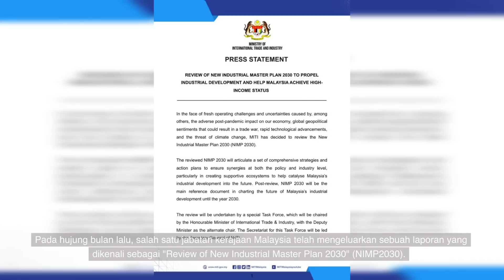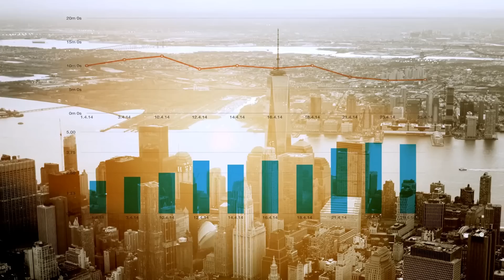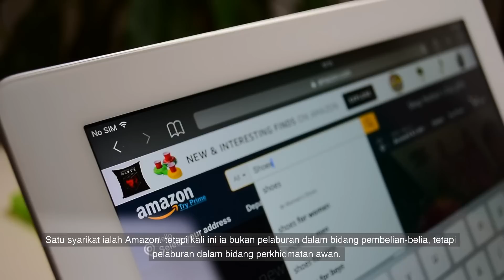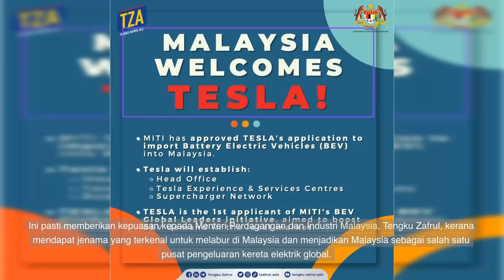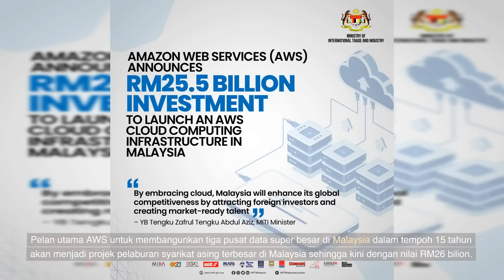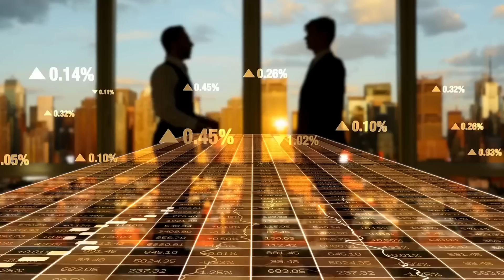Tesla & AWS melabur di Malaysia!Apakah kelebihan Malaysia & Potensi menjadi negara Teknologi?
Tesla & Amazon Web Services kedua-duanya melabur di Malaysia! Apakah kelebihan Malaysia yang menarik pelaburan asing? Adakah Malaysia berpotensi menjadi sebuah negara teknologi?

Pada hujung bulan lalu, salah satu jabatan kerajaan Malaysia telah mengeluarkan sebuah laporan yang dikenali sebagai "Review of New Industrial Master Plan 2030" (NIMP2030). Laporan ini merangkumi rancangan pembangunan Malaysia dari masa kini sehingga tahun 2030, dengan fokus untuk memperkasakan negara ini sebagai sebuah negara berasaskan teknologi.

Laporan rancangan pembangunan pada tahun 2030 ini dikendalikan oleh 14 orang pakar dalam industri yang berkaitan. Matlamat utama ialah untuk menjadikan Malaysia sebagai sebuah negara yang berorientasikan teknologi. Pada awal bulan Mac, terdapat satu berita yang sangat penting. Secara ringkasnya, mereka merancang untuk menjadikan industri elektronik, digital dan teknologi sebagai lokomotif ekonomi pada masa hadapan. Industri ini dijangka akan menyumbang 25% daripada keluaran negara kasar, iaitu seperempat daripada jumlah keseluruhan ekonomi. Untuk mencapai matlamat yang begitu besar, Malaysia perlu menarik syarikat-syarikat dunia untuk membuka kilang, membuat pengeluaran dan menyediakan perkhidmatan di negara ini. Dua syarikat dunia yang ingin dikongsikan di sini telah mengumumkan bahawa mereka akan memasuki pasaran Malaysia pada 1 dan 2 Mac. Kedua-dua syarikat ini terkenal dan kedua-duanya dikendalikan oleh individu yang pernah menjadi individu terkaya di dunia. Satu syarikat ialah Amazon, tetapi kali ini ia bukan pelaburan dalam bidang pembelian-belia, tetapi pelaburan dalam bidang perkhidmatan awan. Syarikat yang lain ialah peneraju kereta elektrik, Tesla.

Pelan utama AWS untuk membangunkan tiga pusat data super besar di Malaysia dalam tempoh 15 tahun akan menjadi projek pelaburan syarikat asing terbesar di Malaysia sehingga kini dengan nilai RM26 bilion. AWS sebenarnya telah bermula berbincang dengan kerajaan Malaysia pada tahun 2019 semasa pandemik dan mungkin kebetulan pandemik menyebabkan tiada kemajuan yang besar selama dua atau tiga tahun kebelakangan ini. Selepas pandemik, keputusan ini diumumkan hanya selepas kurang daripada setahun. Oleh itu, ia pasti melibatkan usaha yang berterusan selama beberapa masa.

Jika anda suka saluran kami, ingat untuk melanggani, menyukai dan berkongsi. Jumpa lagi dalam episod seterusnya, selamat tinggal~

Oleh kerana terdapat banyak data, kami tidak dapat mengesahkan semuanya, oleh itu maklumat mungkin tidak 100% tepat dan hanya untuk tujuan rujukan. Matlamat kami adalah berkongsi, jadi jika terdapat sebarang kesilapan, sila betulkan kami.